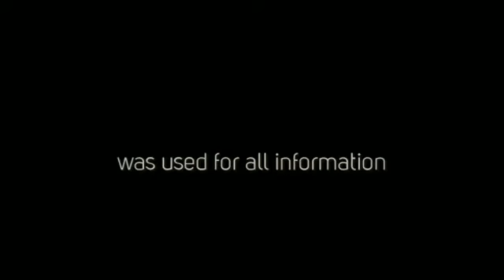A Tribute to Astrologers (those who passed in 1999-2002) by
This video was created as a loving tribute to astrologers.